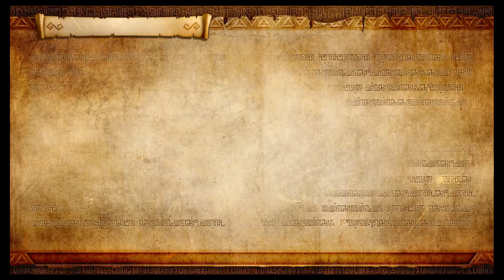Let's Play Hyrule Warriors Definitive Edition: Episode 9:The Usurper King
Time to recruit Zant